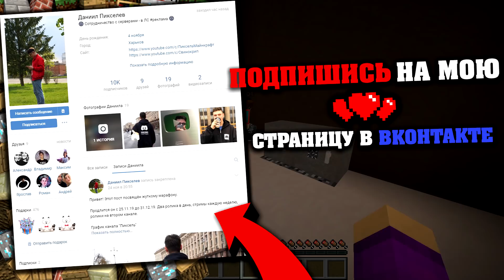ПОСТРОИЛ ТОННЕЛЬ ПОД ГОЛОВОЙ КОМПОТА в МАЙНКРАФТ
Привет друзья! Меня зовут Пиксель и я живу в деревне жителей номер 13! Сегодня я попробую найти настоящий клад под головой своего друга Компота в майнкрафт. Ограбление друга в minecraft. Смотри этот крутой ролик про майн до самого конца!